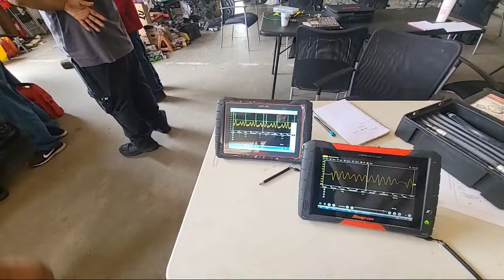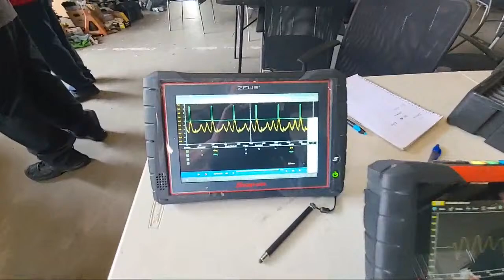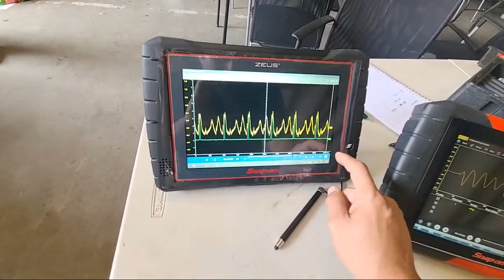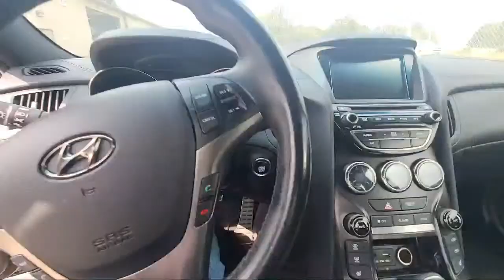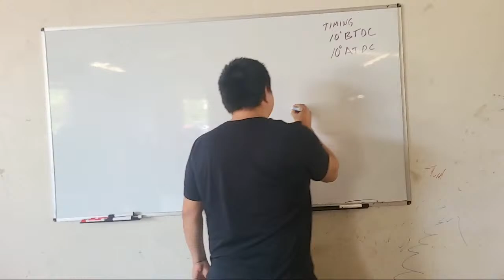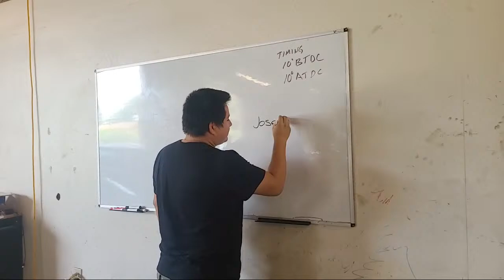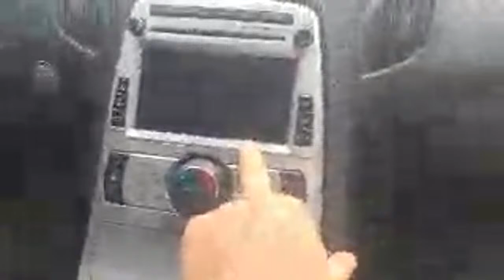Clases en Greer Sur Carolina